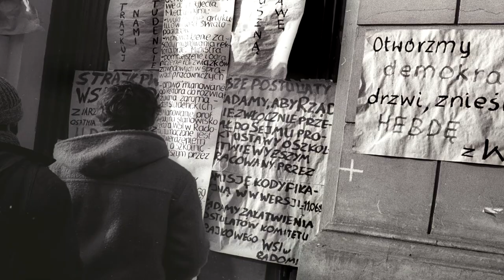FABRYKA - "Granicą dzielą nas" // Z albumu Dziwny stan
muzyka: Sylwester Domański
słowa: Sylwester Domański
miks i mastering: Andrzej Puczyński - Izabelin Studio
produkcja muzyczna: Sylwek Domański, Jarek Krzyżaniak
wizualizacje: Filip Janiec
Klip i płyta powstały dzięki współpracy z Instytutem Pamięci Narodowej - KŚZpNP Oddział w Szczecinie.
Dziękujemy za udostępnienie zdjęć i filmów:  IPN o/Szczecin, IPN o/Gdańsk, panu Tomaszowi Gutremu.

Czterdzieści lat temu – 13 XII 1981 roku – miały w Polsce miejsce dramatyczne i przełomowe wydarzenia, których historia jest doskonale znana. Tworząc muzykę do anonimowych poezji z tamtego czasu, jak i tekstów własnych, chcieliśmy być jak najbliżej ludzi – ich trosk, nadziei i tęsknot, uczuć i przeżyć. Oby więcej nie  było nam dane doświadczać takich chwil.  Zapraszamy w podróż do przeszłości…